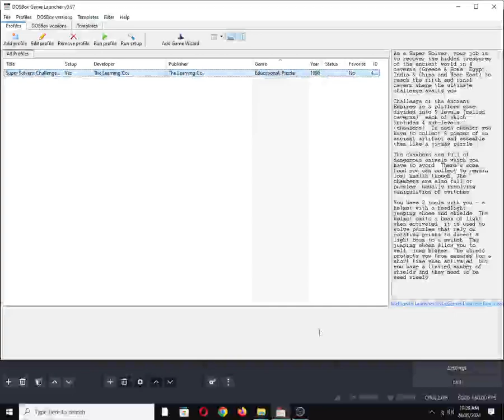Super Solvers: Challenge of the Ancient Empires! [MS DOS] Title on IBM PC Speaker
Mobygames description:
As a Super Solver, your job is to recover the hidden treasures of the ancient world in 4 caverns (Greece & Rome, Egypt, India & China and Near East) to reach the fifth and final cavern where the ultimate challenge awaits you.

Challenge of the Ancient Empires is a platform game, divided into 5 levels (called "caverns"), each of which includes 4 sub-levels ("chambers"). In each chamber you have to collect 6 pieces of an ancient artifact and assemble them like a jigsaw puzzle.

The chambers are full of dangerous animals which you have to avoid. There's some food you can collect to regain lost health though. The chambers are also full of puzzles, usually involving manipulation of switches.

You have 3 tools with you - a helmet with a headlight, jumping shoes and shields. The helmet emits a beam of light when activated; it is used to solve puzzles that rely on rotating prisms to direct a light beam to a switch. The jumping shoes allow you to, well, jump higher. The shield protects you from enemies for a short time when activated, but you have a limited number of shields and they need to be used wisely.

Also available on:
Vanillo: ✅☑✔
COS.TV: ✅✔☑

Hey Algorithm (Idea from: @traumatizedgeworth  ): Asia, Vintage, 1990s, Nostalgia, Retro, Gaming, 1-Bit Chiptune/Music, DOSBox, PC Beeper, PC Squeaker, Video Game Music (VGM), OBS Studio, PC Speaker, Song/Tune, Old School, IBM PC Compatible, MS-DOS, Intel PIT, Learning Company, The, Paul Webb, William Susman, China (Ancient / Imperial), Classical antiquity, Egypt (Ancient), Middle East, Adventure